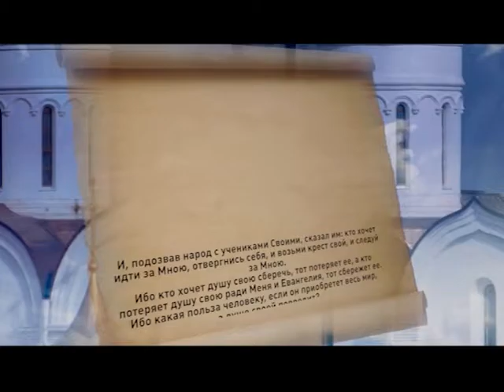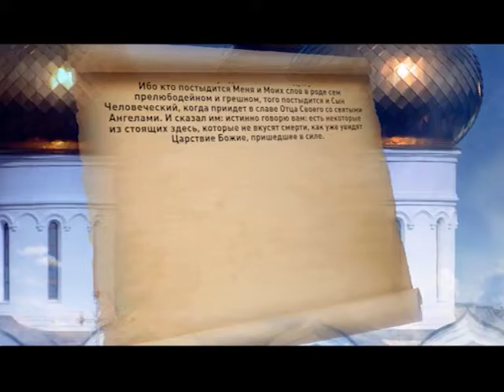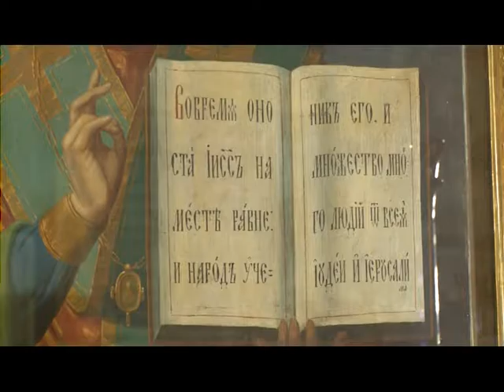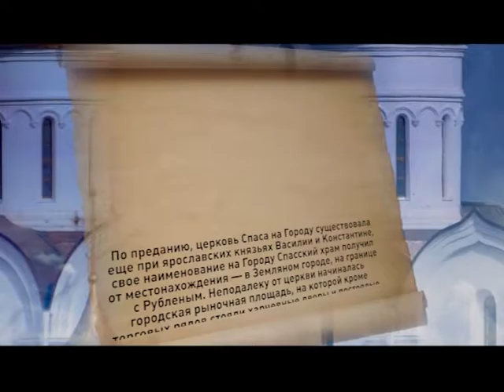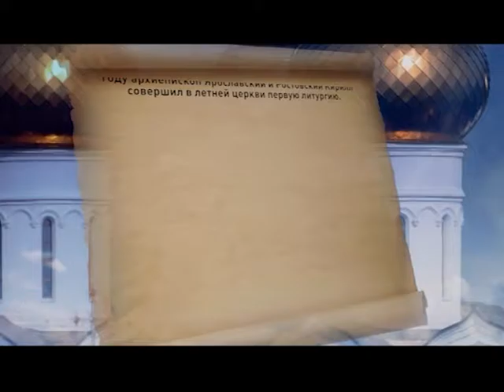Программа "Дорога к храму" от 3.04.2016